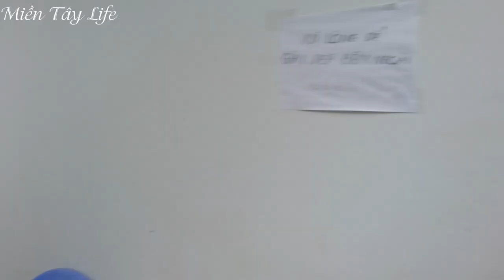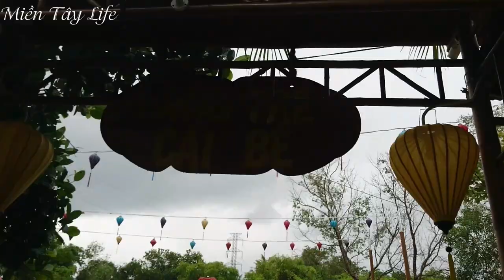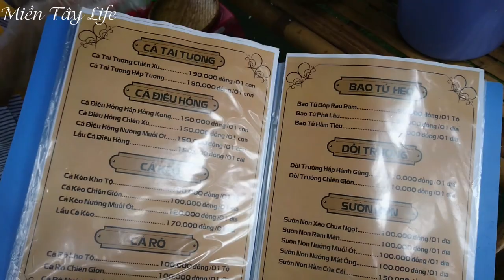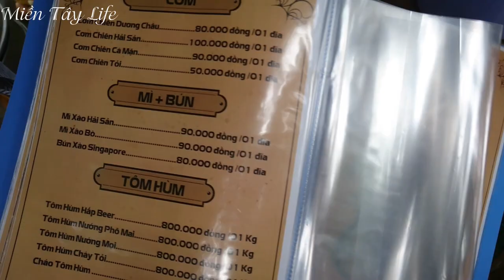Tham Quan │Điểm Du Lịch Làng Tre Cái Bè - Mỹ Thiện I MTL #9 🌿Miền Tây Life🌿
vũ phong Sightseeing tourist village tre Cai Be
mientaylife mientaylife Điểm Du Lịch Nhà Vườn Nam Bộ Làng Tre Cái Bè - Mỹ Thiện, với 70k chúng ta sẽ được trãi nghiệm đỗ bánh xèo, bánh khọt, bánh ít trần và chơi các trò chơi dân gian như là đi cầu dừa, đi thăng bằng trên dây, bơi thuyền, trượt dây, ngoài ra chúng ta còn có thể đi qua thăm vườn trái cây và chùa gần đó , nhược điểm chổ này là khung viên khá nhỏ vườn tham quan cũng thế cũng ko được được lớn,nước trong khu trò chơi do chơi nhiều quá dẫn đến xìn khá nhiều do không thoát nước ra vô kịp. đồ không đủ cung cho số lượng người chơi hơi nhiều 1 tí.
✔Fanpage *Nguồn nhạc: Youtube Library, PSM Việt Nam, Facebook Library, NSC